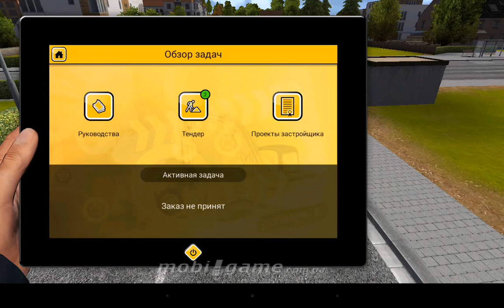Construction Simulator 2014 game for Android